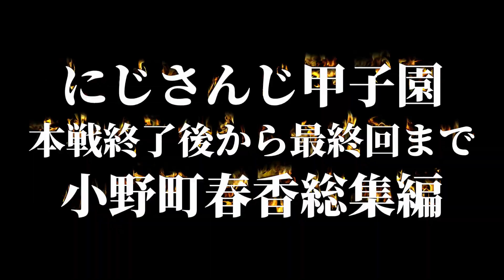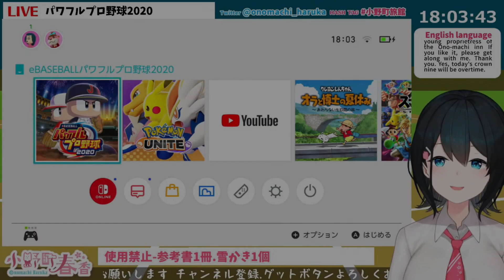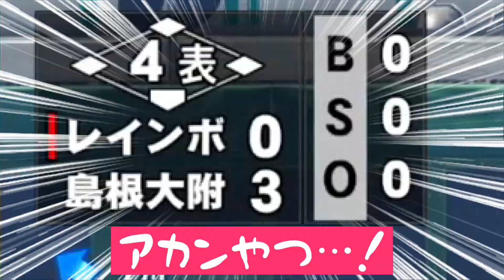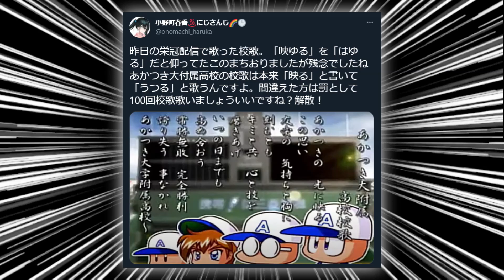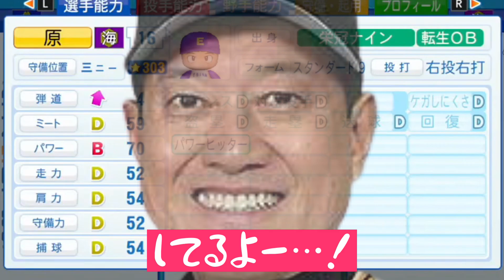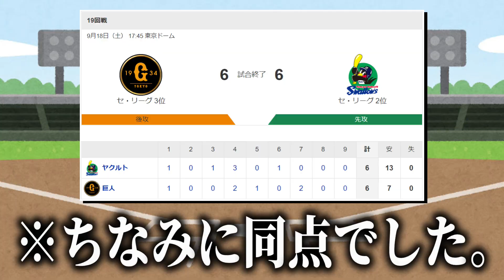【にじさんじ甲子園】最高の夏を駆け抜けた若女将総集編Ⅱ【にじさんじ切り抜き/小野町春香】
【フ景罪】【マイクラ】詫びダイヤ配布させていただきます【長尾景/フミ/にじさんじ】

【ホラゲー/行方不明】第二回！幽霊 VS ケルベロス＆錬金術師【アンジュ・カトリーナ/戌亥とこ/にじさんじ】

【新ビジュアルお披露目】めちゃくちゃ可愛いから見てほしい！【にじさんじ／空星きらめ】

【パワプロ2020栄冠ナイン】王立ヘルエスタ高校、一年目・夏編 #2【にじさんじ甲子園/リゼ・ヘルエスタ】

【にじさんじ甲子園】2年目冬！新入生召喚の儀を始める【にじさんじ／アンジュ・カトリーナ】

【ASMR/Binaural】これから赤ちゃんのお世話をしてもらいます【小野町春香/にじさんじ】

【姫咲ゆずる生誕祭2021】初めての逆凸！いっぱいお喋りするぞ～！【姫咲ゆずる／のりプロ所属】

【にじさんじ甲子園】はわっ！エリコニだらけの甲子園んんんあああああああああ ビールも御座います にじさんじサイレン甲子園 エリコニ満塁【エリーコニファー/にじさんじ】

【雑談】イベント出たし出るし振り返るし50万人は近い【にじさんじ/社築】

Season 1-1 打倒、強豪８校⚾ ❕❕凛💜マッスル育英高校の挑戦【パワプロ2020 静凛/にじさんじ】

3/18発売「SMASH The PAINT!!」収録曲【『3倍！Sun Shine！カーニバル！』アンジュ・カトリーナ、戌亥とこ、リゼ・ヘルエスタ】公式ワンコーラスPV

‹もくじ›
0:00 オープニング
0:06 ４年目春
4:37 ４年目夏・前半
12:49 ４年目夏・後半
16:37 ４年目秋
22:13 ５年目春
28:38 ５年目夏
37:13 ５年目秋